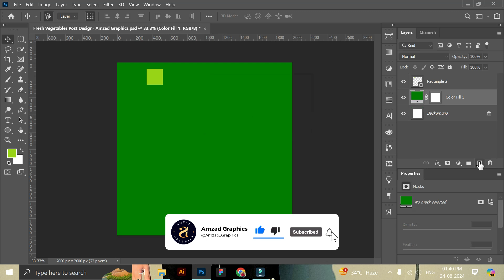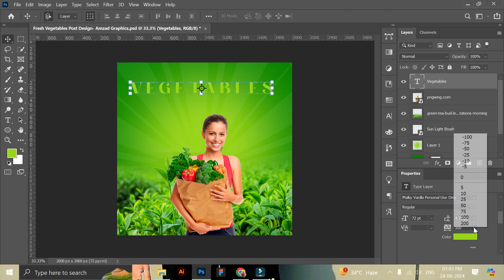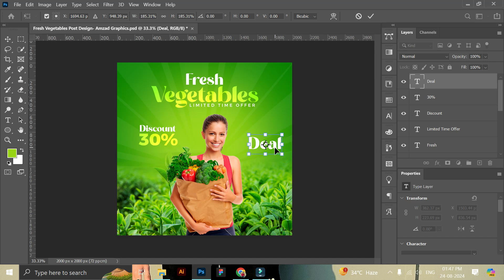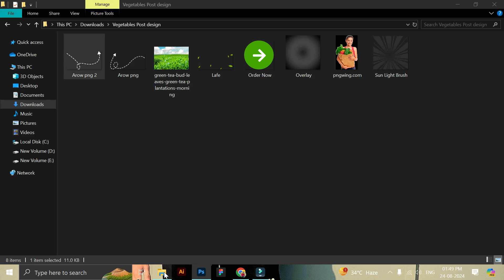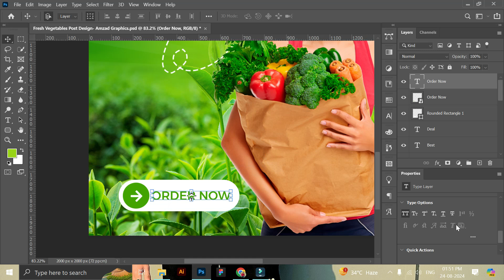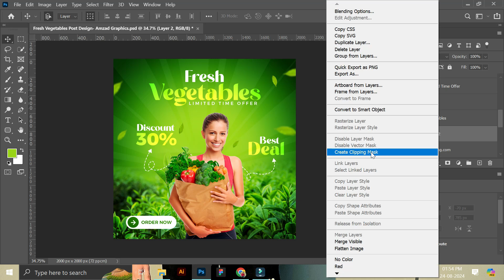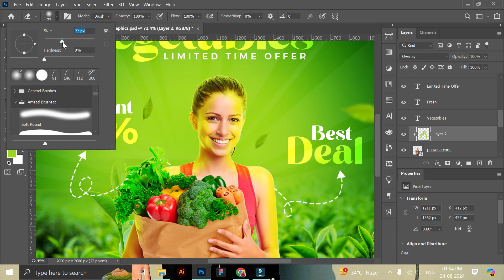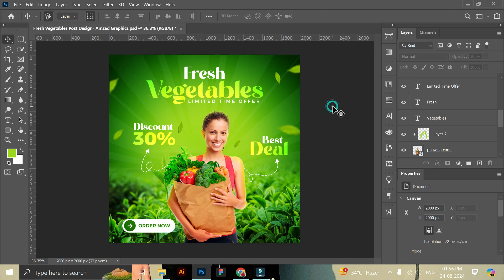Create Stunning Vegetable Social Media Posts in Photoshop | Step-by-Step Tutorial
In this video, we will guide you through the process of designing an eye-catching social media post featuring vegetables using Adobe Photoshop. Learn essential tips and techniques to enhance your graphic design skills and create visually appealing content that engages your audience.

Leave your questions and feedback in the comments below.